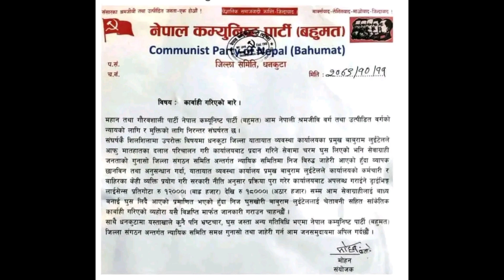घुस लिएको आरोपमा धनकुटा यातायात कार्यलय प्रमुखलाई कालोमोसो दलियो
धनकुटा । यातायात व्यवस्था कार्यालय धनकुटाका प्रमुख बाबुराम लुईंटेललाई कालोमोसो दलेर दुर्व्यवहार गरिएको छ ।

लुईंटेलले सेवाग्राहीबाट घुस लिने गरेको भन्दै उनलाई नेपाल कम्युनिष्ट पार्टी (बहुमत) का कार्यकर्ताले बुधबार कार्यकक्षमै कालोमोसो दलेका हुन् ।

पार्टीका संयोजक मोहन घलेले एक विज्ञप्ती जारी गर्दै लुईंटेलले आफू मातहतका दलाल परिचालन गरी कार्यालयबाट प्रदान गरिने सेवामा घुस लिएको आरोप लगाएका छन् ।